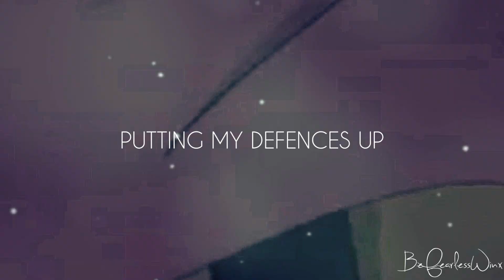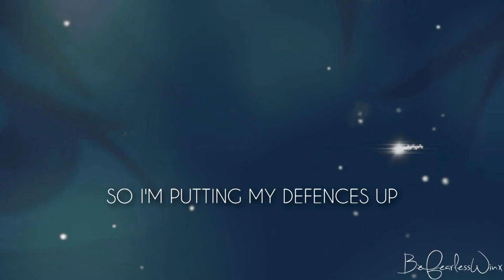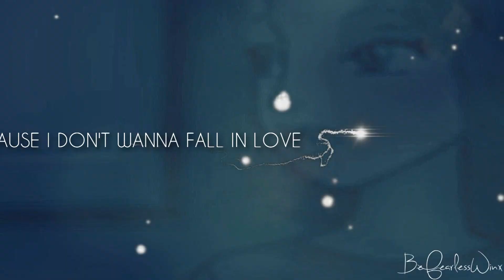W.I.T.C.H.::Heart Attack [collab with BeFearlessWinx]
This is my first collab with BeFearlessWinx ^_^ We wanted to make something sweet about W.I.T.C.H. so here you go!!! A video about the couples with Heart Attack!
It was really fun making a video with you and I had a great time! :) I hope we'll do it again someday  ^_^

BeFearlessWinx: Part 2,4,6, (Cornelia, Irma, Hay Lin)
Me: Part 1,3,5, (Taranee, Will, All of them)

Song: Heart Attck
Artist: Sam Tsui & Chrissy Costanza of ATC
(Original version by Demi Lovato)